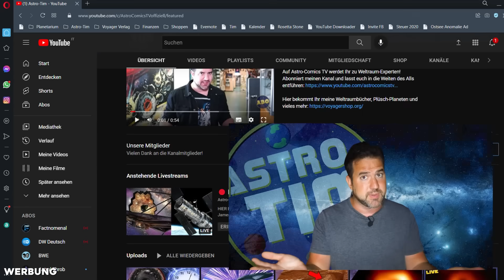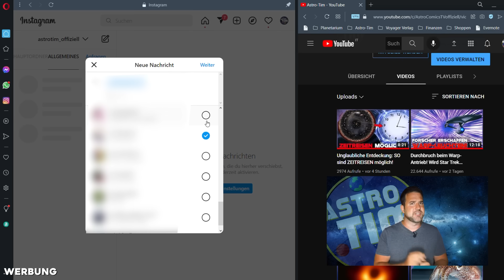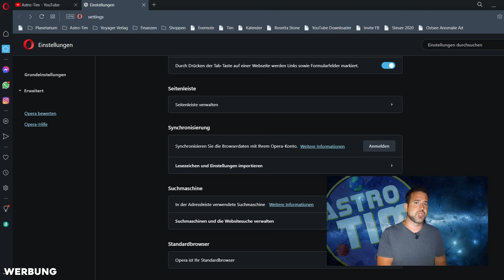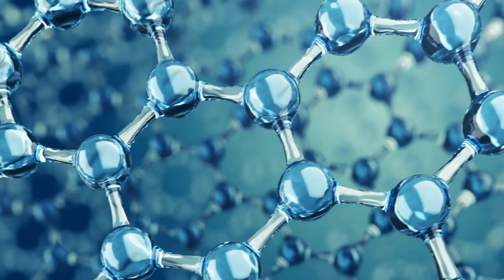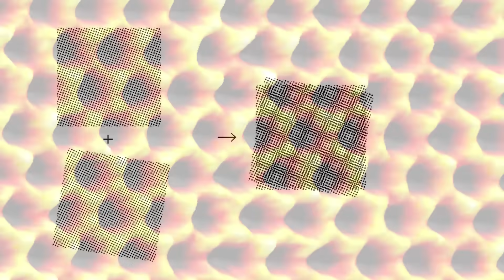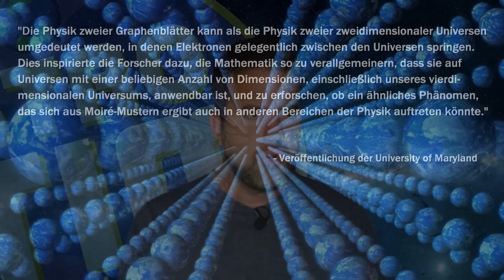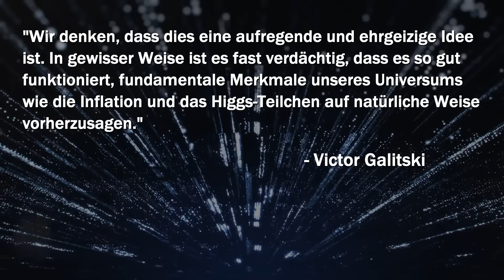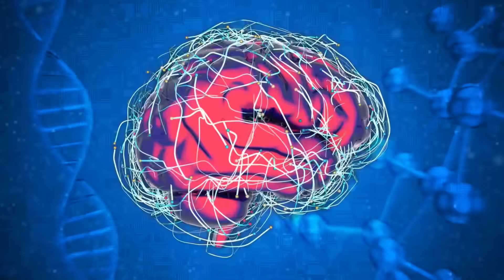Wissenschaftler entdecken Hinweise auf Paralleluniversum...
Gibt es ein Paralleluniversum? Bei der Forschung an Graphen entdeckten zwei Physiker Hinweise auf die Existenz eines weiteren Universums...

Foto-Credit: NASA/ESA

0:00 - Intro
0:33 - Hinweise auf Paralleluniversum
9:02  - Outro